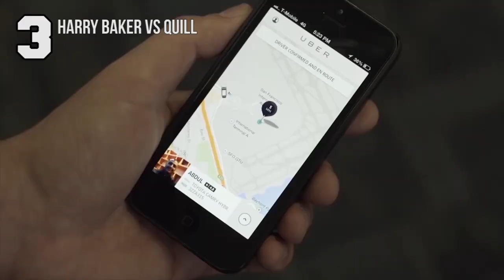Top 5 Rap Battle Rounds: August 2015 | Funny Compilation